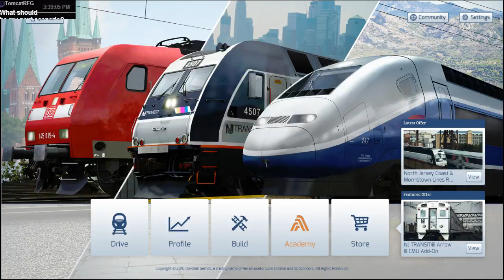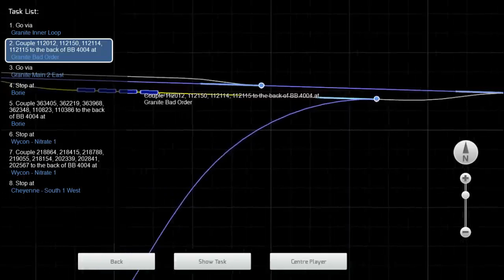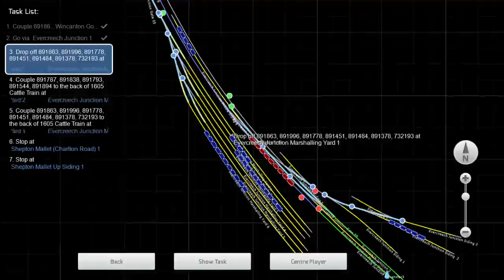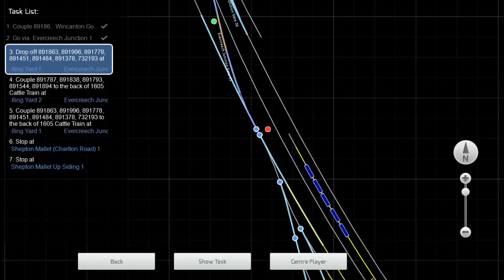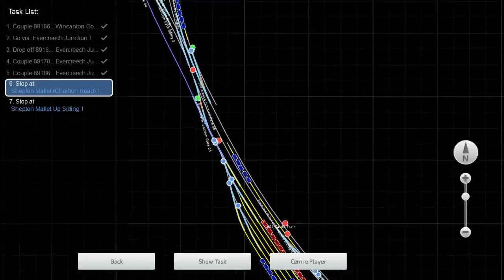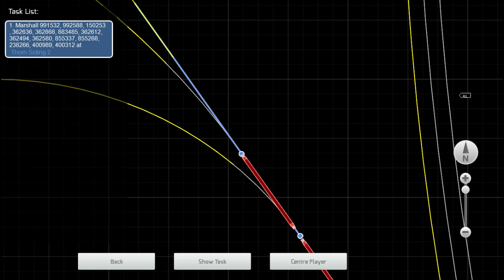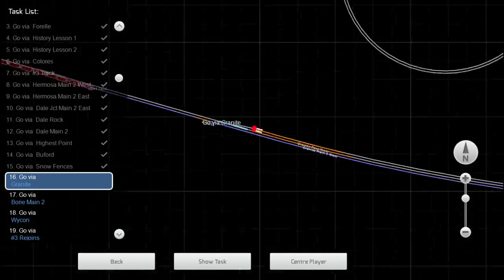Eric Chase Live Stream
Skype live @ Tomcat_069